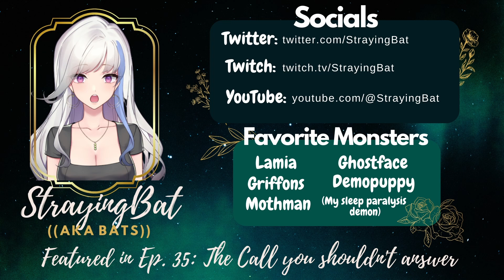the super rabbit (Wolpertinger)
This weeks episode we talk about the Wolpertinger which the stories mostly describe with rabbit features but not always it has a variety of powers and ability's

Podcast Links